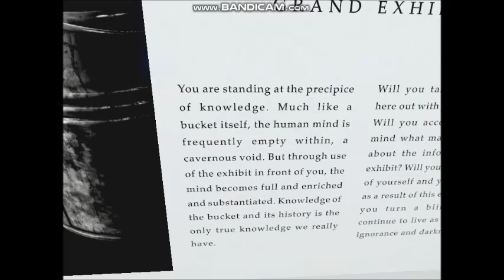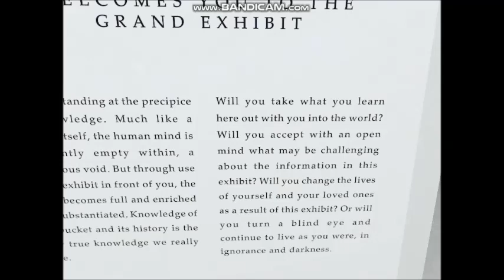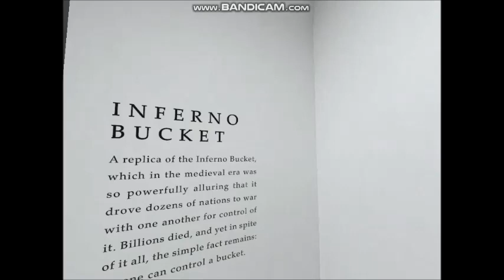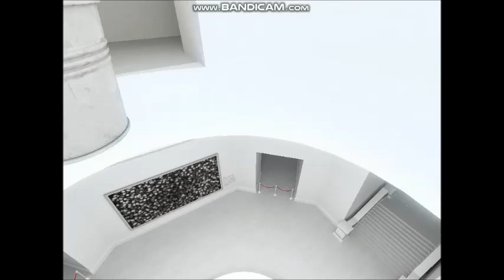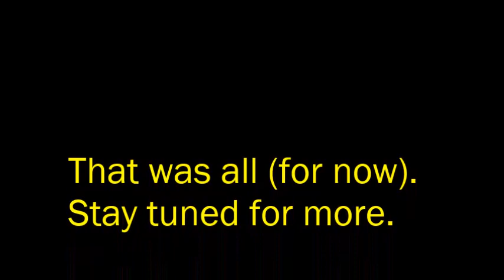The Stanley Parable Ultra Deluxe (Bucket Museum)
What's New?